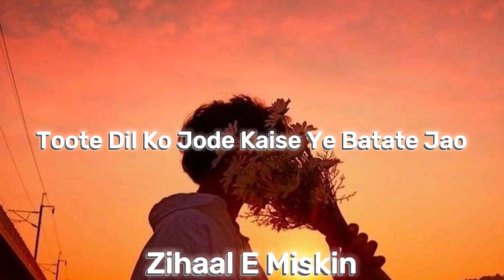Zihaal E Miskin | Toote Dil ko jode Kaise ye Batate Jao | bechara Dil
Yaad rakhunga main ye,
Bewafai yaar mere,
Sirf lagi chahat mein,
Tanhai hath mere.
Main dil ko samjha lunga,
Tu khayal tera rakhna.
Zihaal-E-Muskin makun ba-ranjish,
Bahale hijra bechara dil hai,
Sunayi deti hai jiski dhadkan,
Tumhara dil ya hamara dil hai,
Zihaal-E-Muskin makun ba-ranjish,
Ho oo oo ho oo oo….
Toote dil ko jode kaise,
Ye batate jao,
Zinda rehne ki bas humko,
Ek wajah de jao.
Yun na fero humse,
Aankhein to milate jao,
Koi waada kar jao,
Koi dua de jao.
Mere liye thodi si,
Dil mein to jagah rakhna.
Khushi tumhari hai jab isi mein,
To hum bhi aansu chupa hi lenge,
Wajah jo poochega ye zamana,
Koi bahana bana hi lenge.
Chahe jo tu paye wo tu,
Ye meri fariyaad hai,
Jee le chaahe tum bin yaara,
Hona to barbaad hai.
Jab tak na mar jaye hum,
Us pal ka intezar hai,
Itna hi tha kehna.
Takdeer mein tera mera,
Ye sath yahin tak tha.